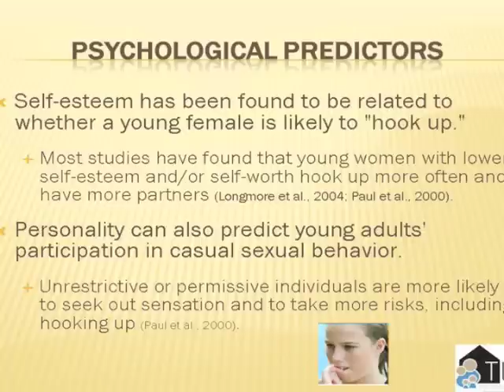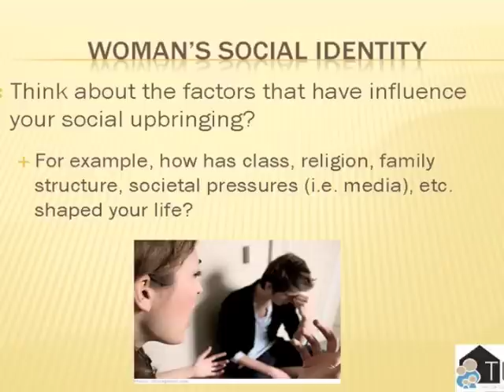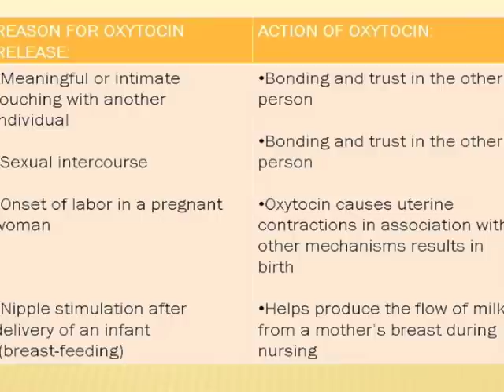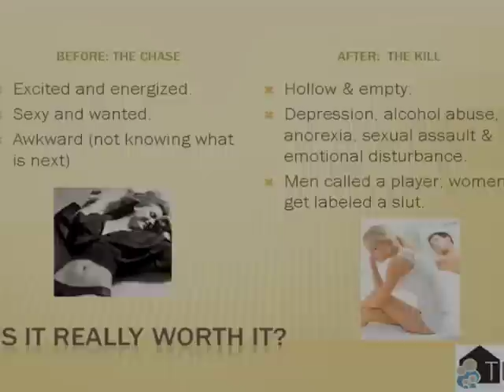Hooking Up: Casual Sex Releases Attachment Chemical in the Brain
This Segment Learn how the Personality Profile of Women more prone to Hook Up, and How a Chemical is Released in the Brain which creates a strong emotional bond to the Hook Up partner.

Why bother asking someone to dinner or to the movies when you can meet at a party, down a few drinks and go hook up for the night?

In my freshman year of college, I can remember going down the hall to the shared bathroom among the dorm rooms and seeing some of the girls hung-over around the sinks. I caught my roommates eye and asked her what happened last night with that guy she had met at the party? She said, We had fun together with no strings attached if you know what I mean. It was great! Since those days, very little has changed in the female world of sexual freedom, it has only evolved into what we now call hooking up.

Hooking up can include all of the bases, and the ambiguity is intentional. Modest types can imply that less happened than did, and braggarts can hint at hitting a home run. Hookups can be defined by alcohol, physical attraction and a lack of expectations in the morning.

Hook-Up Mentality

One of the legacies from the sexual revolution is the hook-up mentality. The assumption behind that mentality is that sex is just another recreational activity.

There are many reasons why hooking up has become the name of the game and old-fashioned dating virtually does not exist anymore. A big reason involves the changing social roles of women and the evolution of female sexual freedom.

These concepts can be baffling to parents and members of older generations who are used to a courtship culture, not a hookup culture. However, it can also be confusing for those active in hooking up. Hooking up often leaves participants confused about the status of their hook up relationships, leaving them in relationship limbo.

About the Authors: Adolescent/Young Adult Expert Jim West, MA, LMHC, Relationship Experts: Janie Lacy, MS, LMHC & Anthony Gutierrez, MS, LMHC